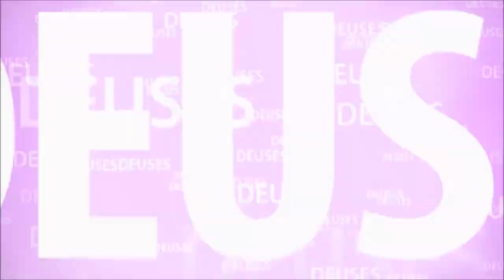CONHECENDO O TEMPLO JAGAT SHIROMANI DE MIRABHAI EM JAIPUR